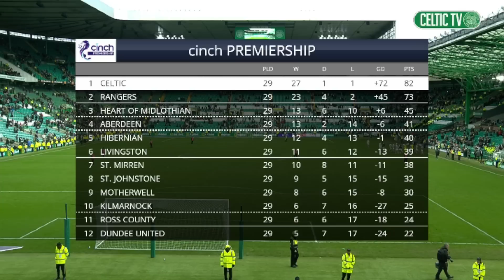Celtic 3-1 Hibs | Post match celebrations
Oh: So happy to score an important goal for the team

With Jota grabbing an equaliser early in the second-half, Ange Postecoglou looked to his bench on the hour mark, looking to find a difference-maker in what was turning into a nervy battle with Hibernian.

Hyeongyu Oh was one of three drafted in on 60 minutes, as the South Korea internationalist joined the attacking line alongside Kyogo to push for the second goal that would seal all three points in a 3-1 win.

With nine minutes to play, Oh delivered at the crucial moment, powering a header past David Marshall from a corner to ease any fears within Celtic Park.